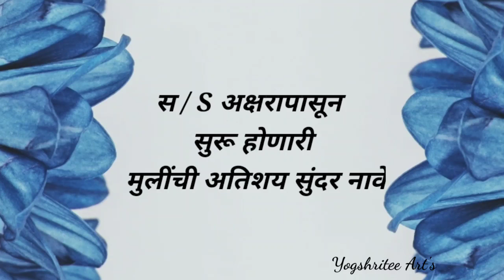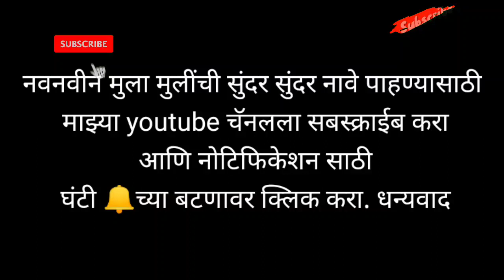'स' ने सुरु होणारी मुलींची नवीन नावे | Girls names start with S | New Girls baby Names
नमस्कार मंडळी या व्हिडिओमध्ये आपण मराठी मुलींची नवीन आणि सुंदर नावे पाहणार आहोत जर तुम्हाला हा व्हिडिओ आवडला तर आमच्या चॅनलला सबस्क्राईब करा.

मराठी मुलींची नवीन आणि सुंदर नावे

Girls baby Names start with s
hindu baby names start with S
Indian baby names start with S
new baby names start with S
Marathi baby girls names
marathi mulinchi nave
Marathi girls names
ladkiyonke naam
marathi balachi nave
cute girls names

baby names
unique girls names
baby names for girls
girls names
unique baby girls names
baby names
hindu girls names

girls names 2020
stylish girls names
girls names
unique girls names
boys names

baby girls hindu names
top 100 baby girls names
latest baby girls names in marathi 2020